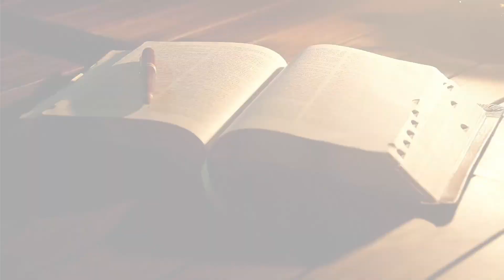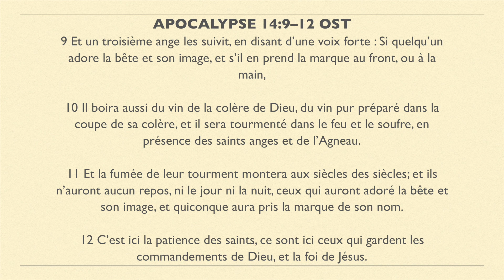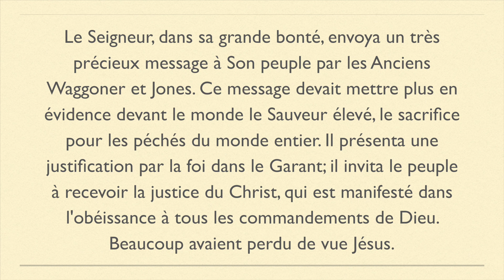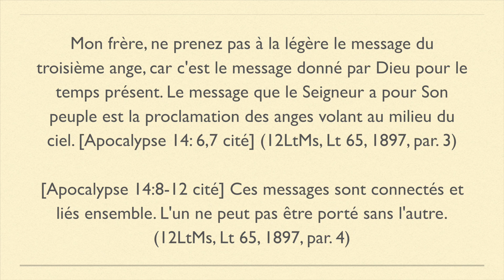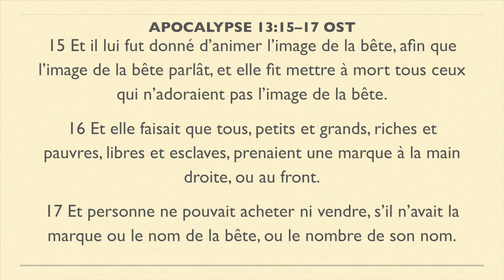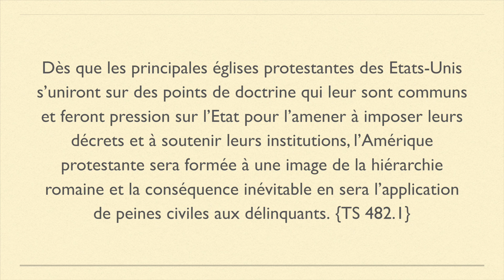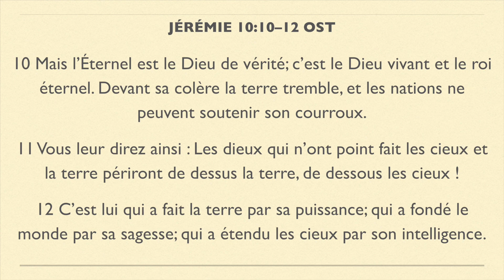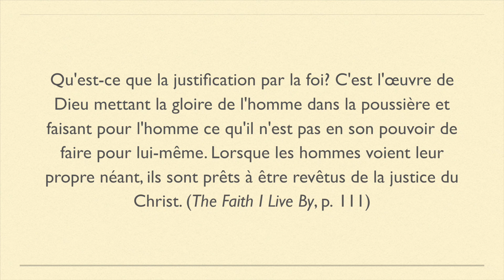Séminaire Martinique janvier 2020 — #05 Le Message du 3e Ange et la Justification par la Foi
«Plusieurs m'ont interrogée par écrit, pour savoir si le message de la justification par la foi est vraiment le message du troisième ange; j'ai répondu: “En vérité c'est le message du troisième ange» (Messages Choisis, Vol.1, p.437 — 1890). Que veux nous enseigner la Messagère du Seigneur? C’est ce que nous vous invitons à découvrir dans cette présentation.